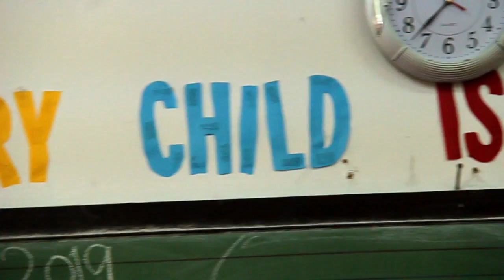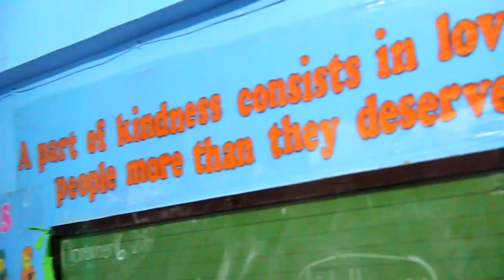HOLY INFANT MONTESSORI CENTER 2020